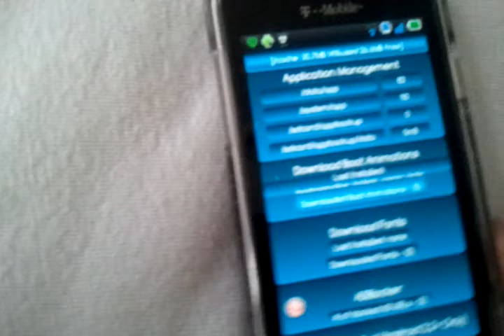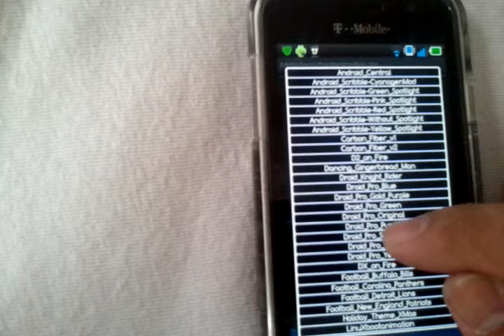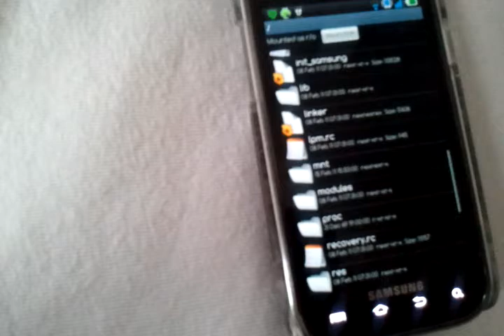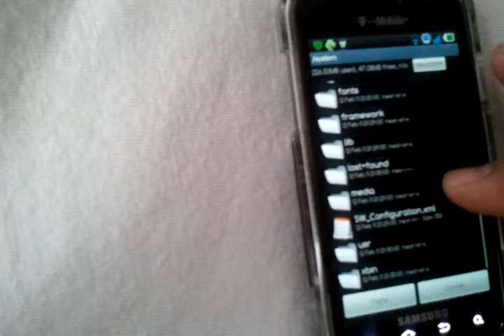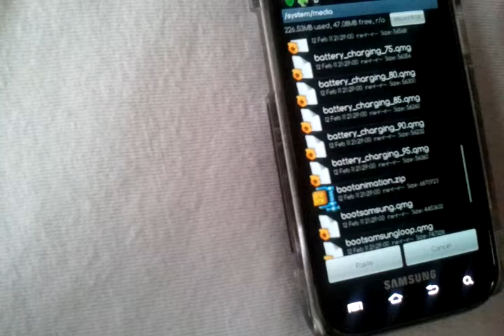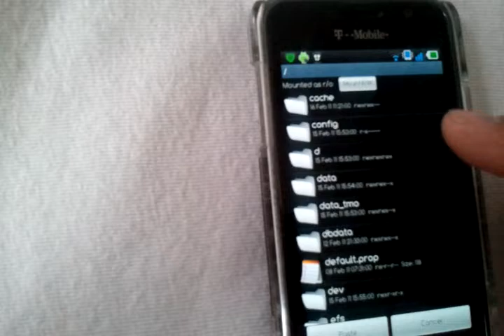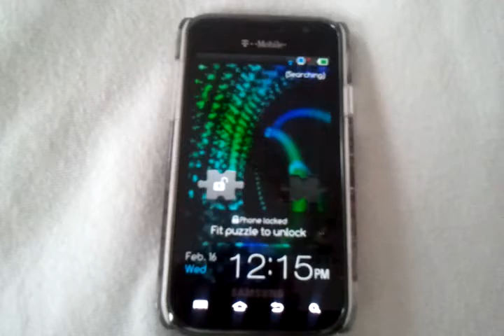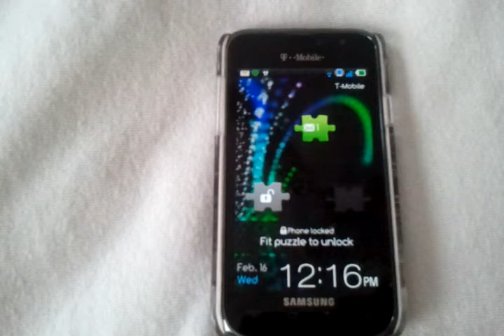boot animations tutorial-samsung vibrant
here's 3 really quick and easy ways to change the boot animations on your samsung vibrant.